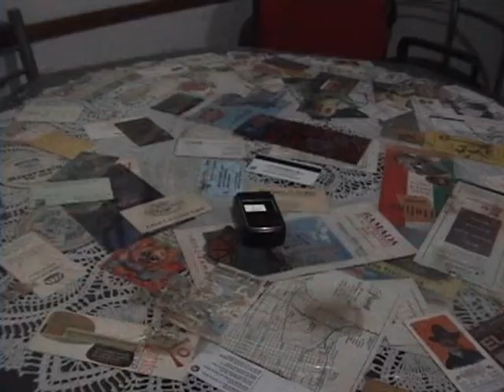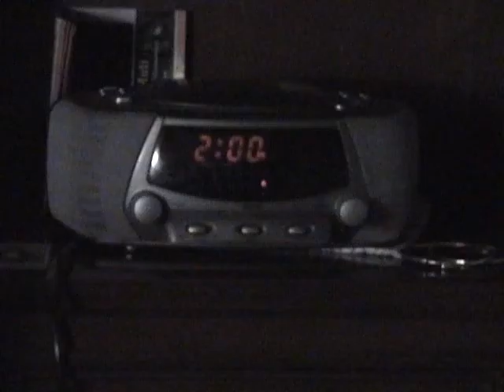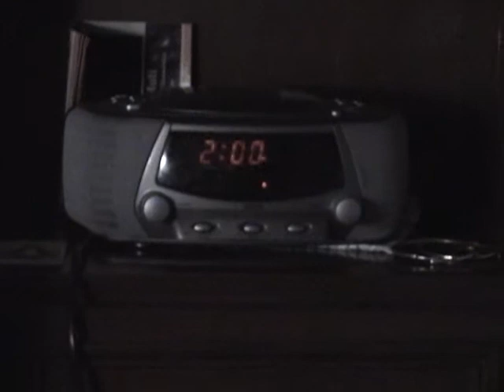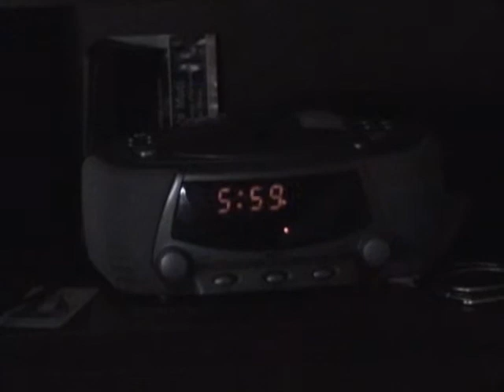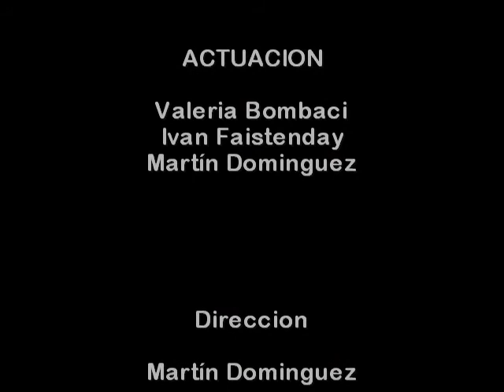Martin Dominguez Infidelidad corto